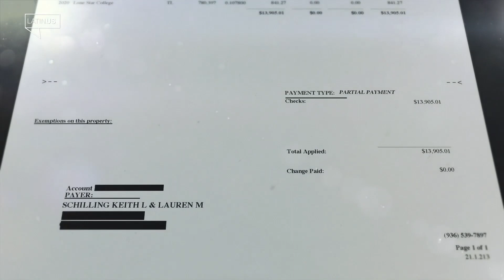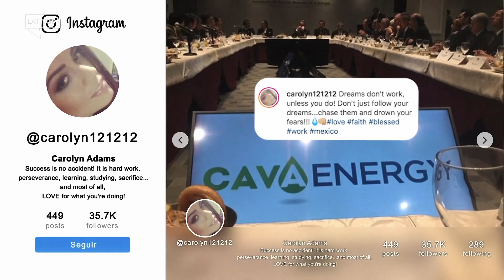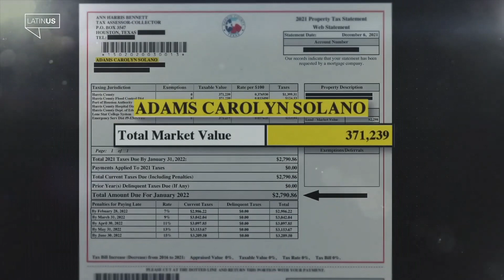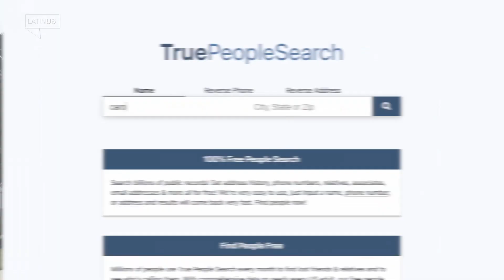Brutal exhibida de Latinus al presidente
La austeridad que predica, pero que no aplica para sí mismo ni para su familia.